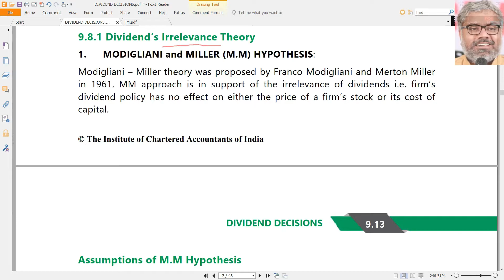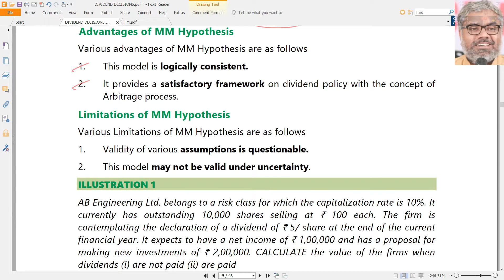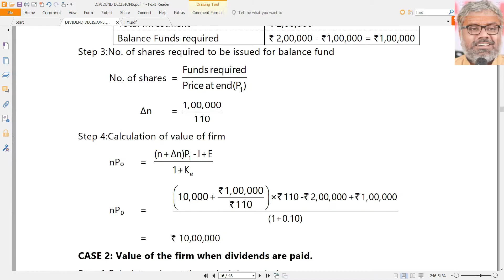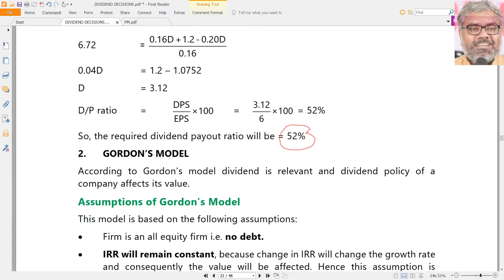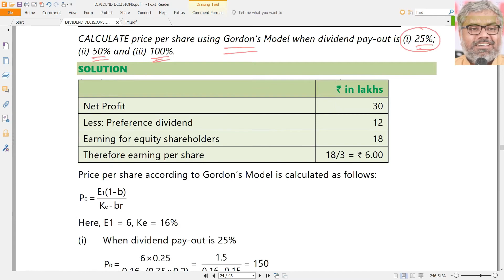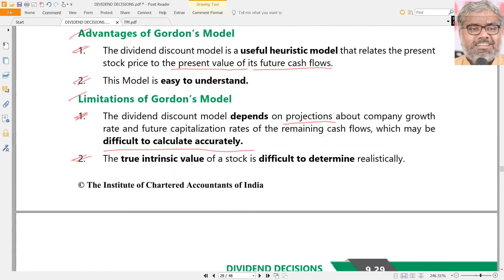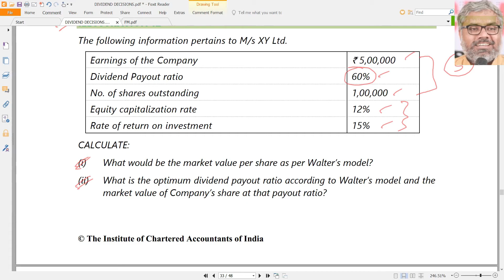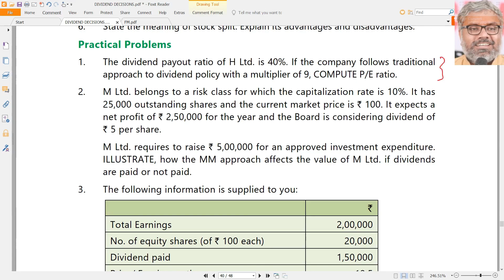FM: DIVIDEND DECISIONS CLASS_2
CA INTERMEDIATE FINANCIAL MANAGEMENT - DIVIDEND POLICY CLASS_2 BY CA SASI KUMAR